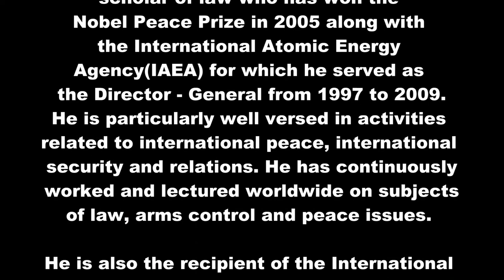Mohamed Elbaradei interview with Saeed Naqvi | Winner of Nobel Peace Prize 2005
Mohamed ElBaradei(born 1942) is an internationally acclaimed diplomat and scholar of law who has won the Nobel Peace Prize in 2005 along with the International Atomic Energy Agency(IAEA) for which he served as the Director -General from 1997 to 2009.  He is particularly well versed in activities related to international peace, international security and relations. He has continuously worked and lectured worldwide on subjects of law, arms control and peace issues. He is also the recipient of the International Four Freedoms award from the Roosevelt Institute, the James Park Morton Interfaith Award, and the Golden Plate Award from the Academy of Achievement.